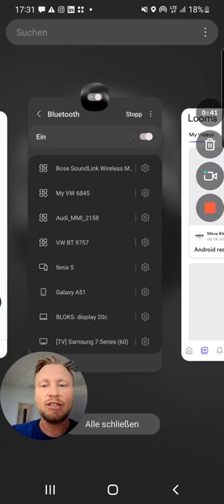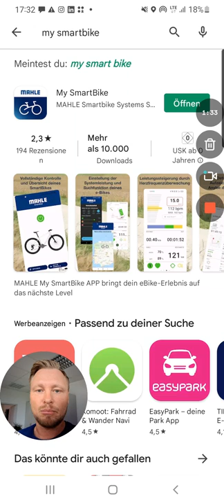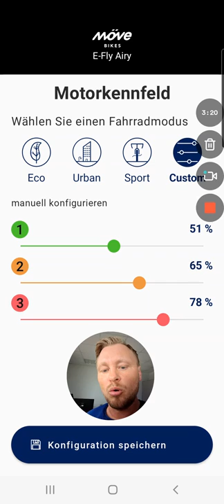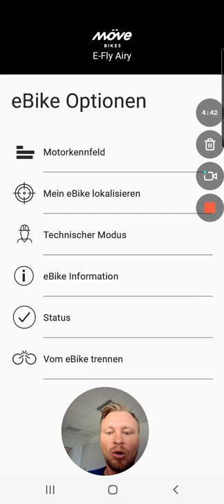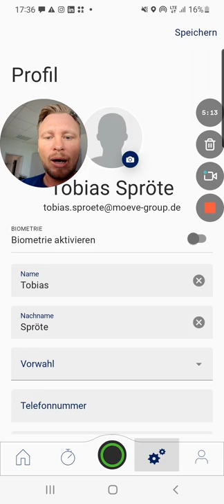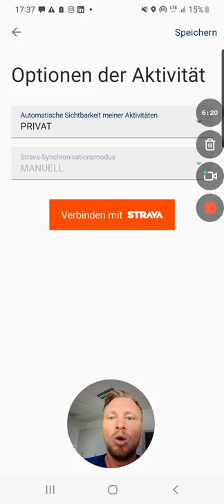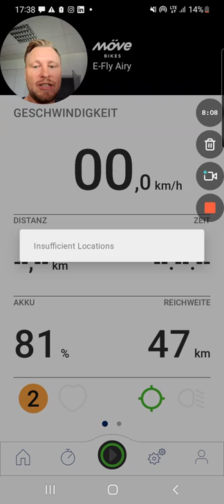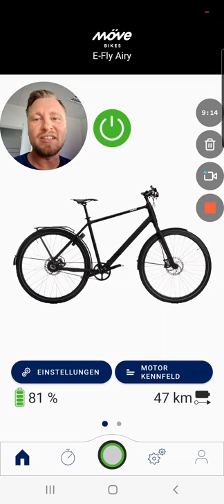Möve Airy mit Mahle X35+ Antrieb und My Smartbike App (Release 2022) verbinden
Wie verbinde ich mein Möve Airy mit dem neuen Release der Mahle My Smartbike App?
Hier zeigen wir es und gehen im Detail auf die Funktionen des App Release 02/2022 ein.